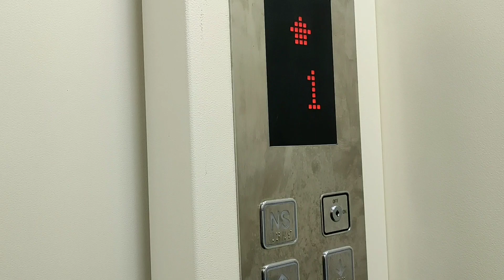3 bhk 1125 Sq ft Modern Flat Sale at Newtown Near Axis Mall। Freehold Property।Sold Out